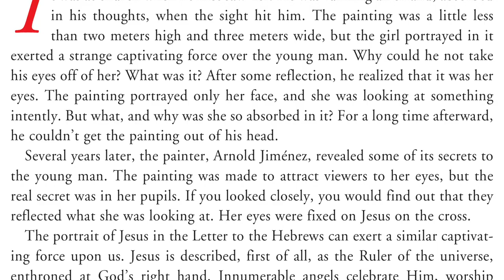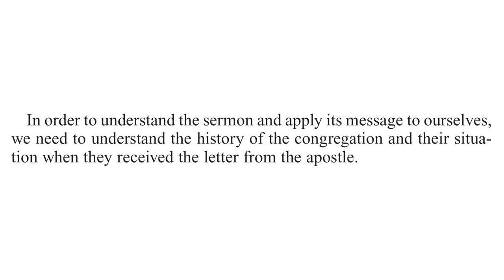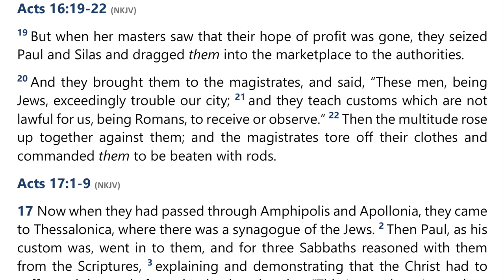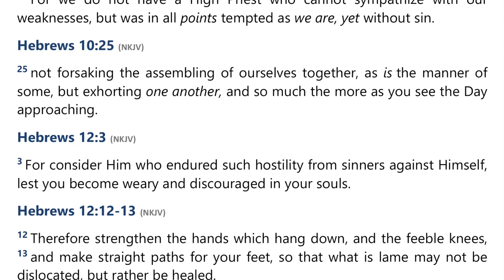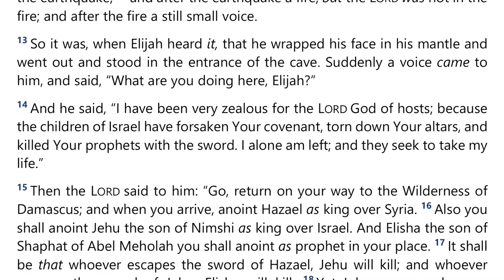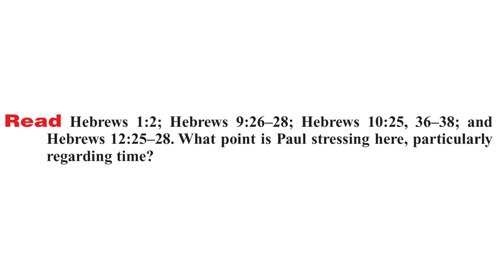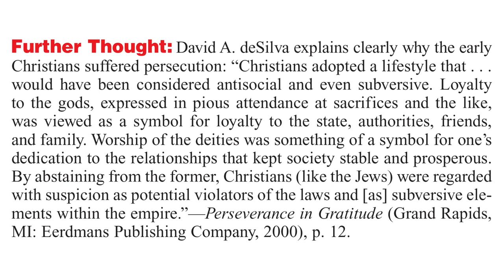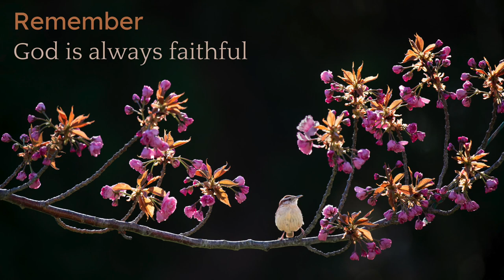2022 Q1 Lesson 01 – The Letter to the Hebrews and to Us – Audio by Percy Harrold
00:00 | Quarter Intro
04:44 | Opening Prayer
05:53 | Sabbath Afternoon, Dec 25
09:44 | Sunday, Dec 26
15:51 | Monday, Dec 27
22:38 | Tuesday, Dec 28
29:40 | Wednesday, Dec 29
39:56 | Thursday, Dec 30
47:33 | Friday, Dec 31
52:31 | Inside Story
55:44 | Presenter Notes

📖 Read for This Week’s Study:
Hebrews 2.3-4; 1 Peter 4.14, 1 Peter 4.16; Hebrews 13.1–9, Hebrews 13.13; 1 Kings 19.1–18; Hebrews 3.12–14; Numbers 13

Friday, December 31: For Further Reading
🔹  Selected Messages, “To Have Lamps Trimmed and Burning,” book 1, pp. 189, 190;
🔹  The Acts of the Apostles, “Written From Rome,” pp. 475, 476.